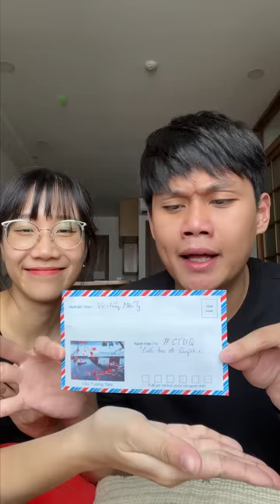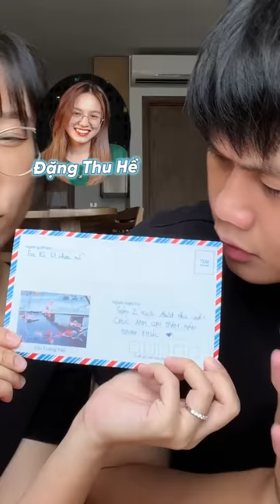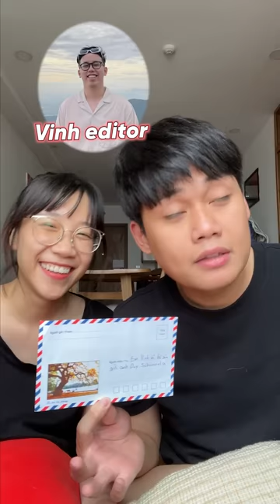VỠ OÀ CẢM XÚC KHI UNBOX PHONG BÌ MỪNG CƯỚI CỦA ANH EM SCHANNEL:))